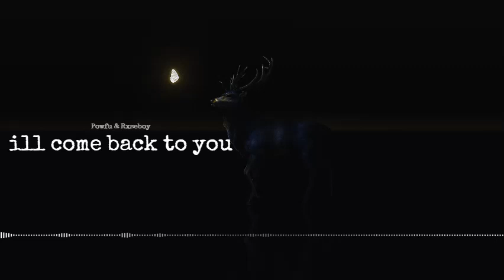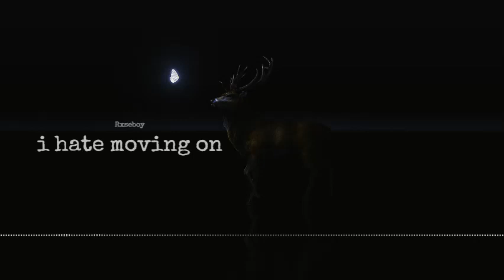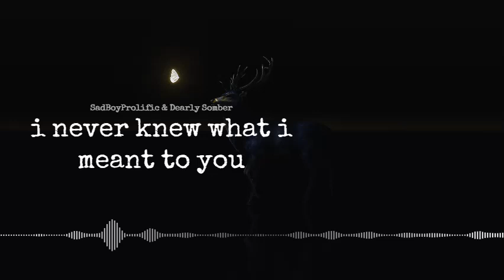𝚁𝚡𝚜𝚎𝚋𝚘𝚢,𝙿𝚘𝚠𝚏𝚞 & 𝚂𝚊𝚍𝙱𝚘𝚢𝙿𝚛𝚘𝚕𝚒𝚏𝚒𝚌 𝚖𝚒𝚡 (𝟷+ 𝚑𝚘𝚞𝚛𝚜)